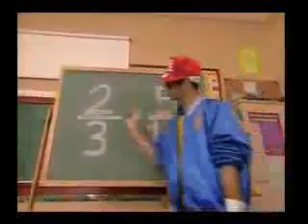Fraction Jackson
This is your kiddy's favorite math teacher. Mr Fraction Jackson!!!
this video rocks! probably the best fraction rap i have seen on you tube. i didnot create this vid

.Yo,...Dats a trick question!